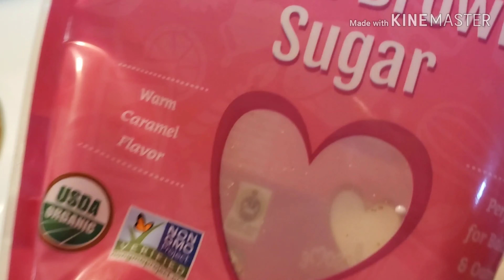HINDI AKO MARUNONG MAG LOTO NG BIKO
First time ko magloto ng biko ngayun..
6 cup of sticky rice
3 can of coconut milk
¹/2 of organic brown sugar
Half slice of ginger